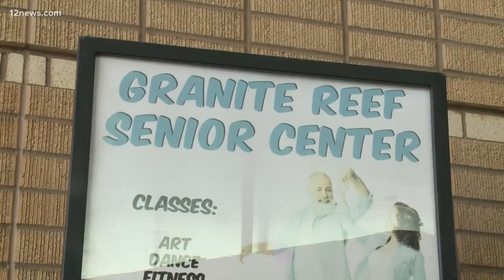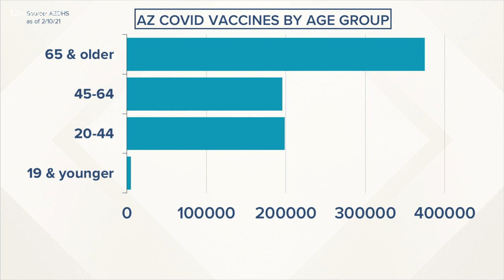Valley health group helping seniors get COVID-19 vaccine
One Valley health group is helping break down barriers to make sure seniors can get a COVID-19 vaccine. Team 12's Jen Wahl has the latest.